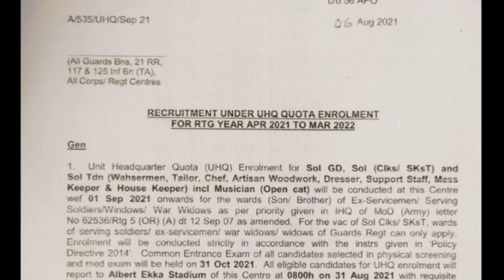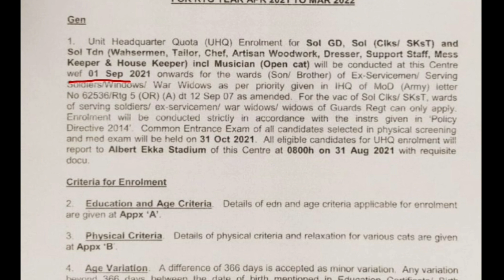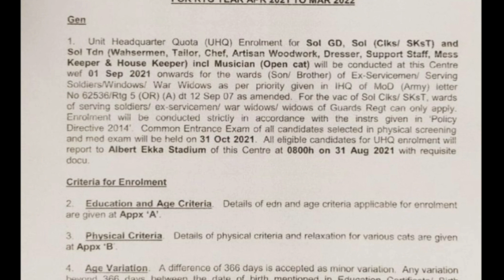Guards Regiment Center Relation Bharti 01 September 2021|| Musician Open Bharti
जय हिन्द मेरे सभी प्यारे भाइयो कैसे हो आप सभी लोग - मेरा नाम FoJi LaxmanSingh है और में आपको आर्मी से रिलेटेड सभी तरह की जानकारी आपको दे सकू। आपको मेरे चैनल पर बिलकुल ओरिजिनल वीडियो मिलेगी आपके साथ कोई भी धोखादड़ी नहीं होगी। आपको में अपना छोटा और बड़ा भाई मनाता हु तो आप मेरे चैनल पर विस्वाश कर सकते हो।